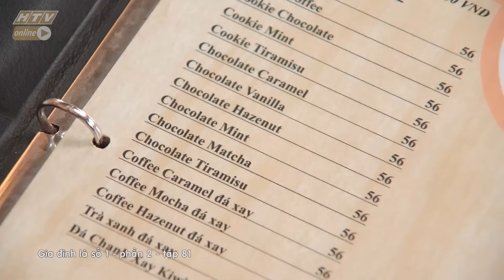Gia đình là số 1 Phần 2 | Tập 81 Full: Tâm Ý tan nát cõi lòng khi phát hiện Tiến Sĩ-Diễm My yêu nhau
Cô Lệ Liễu (NSUT Mỹ Duyên) muốn rủ vợ chồng Thám Hoa (Thúy Diễm) - Minh Ngọc (Lương Thế Thành) cùng đi ăn. Thám Hoa (Thúy Diễm) bận vì có hẹn với bạn, cô Lệ Liễu (NSUT Mỹ Duyên) đến nhà Tú Tài (Anh Tuấn) ngồi đợi đến khi Thám Hoa (Thúy Diễm) xong việc. Tuy nhiên, vì quá đói bụng, cô Lệ Liễu (NSUT Mỹ Duyên) bèn xuống bếp kiềm đồ ăn và không hề biết trong tất cả món ăn đều có tôm. Vốn dị ứng với tôm, cô Lệ Liễu (NSUT Mỹ Duyên) phải nhập viện khẩn cấp.

Tâm Ý (Dương Gia Mỹ) làm việc chăm chỉ, ngoan hiền, Thám Hoa (Thúy Diễm) cho Tâm Ý (Dương Gia Mỹ) nghỉ phép một ngày đi chơi. Tâm Ý (Dương Gia Mỹ) đi dạo, shopping, uống coffee và tình cờ gặp Diễm My (Diệu Nhi), hai chị em cùng đi chơi, hát karaoke. Tâm Ý (Dương Gia Mỹ) phát hiện Tiến Sĩ (Quang Tuấn) gọi điện thoại cho Diễm My (Diệu Nhi) và nhận ra hai người họ đã yêu nhau từ kiếp nào, thì ra trước giờ mình đơn phương, là em gái mưa. Tâm Ý (Dương Gia Mỹ) tan nát cõi lòng với sự thật phũ phàng này.